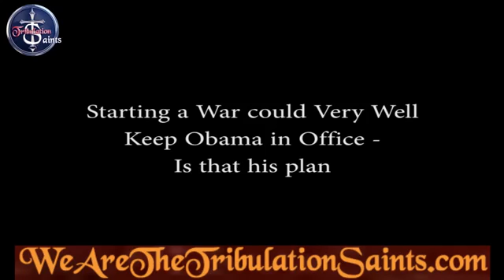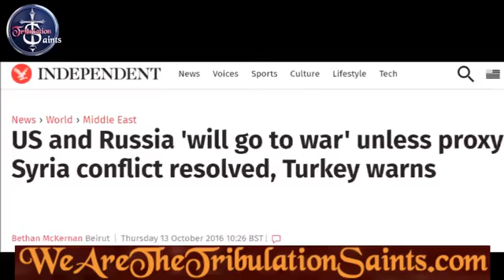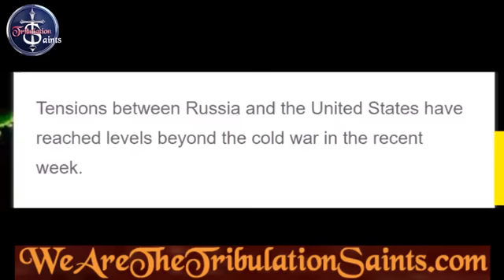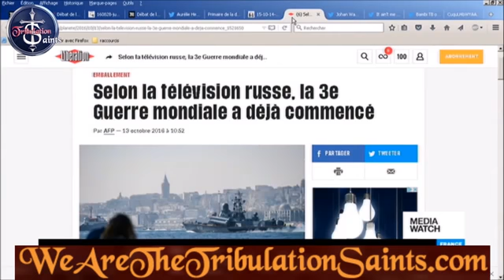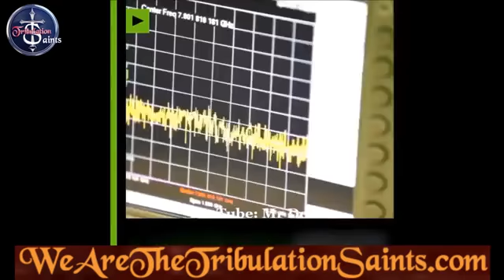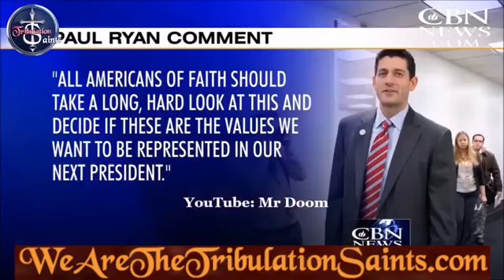Obama Makes First Strike WW3 Escalates War Keeps Obama in Office